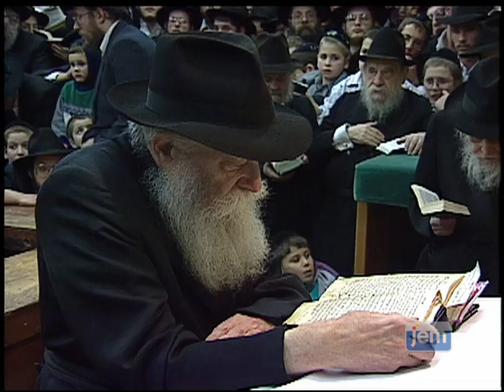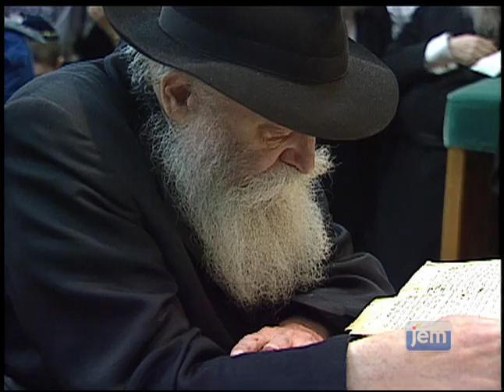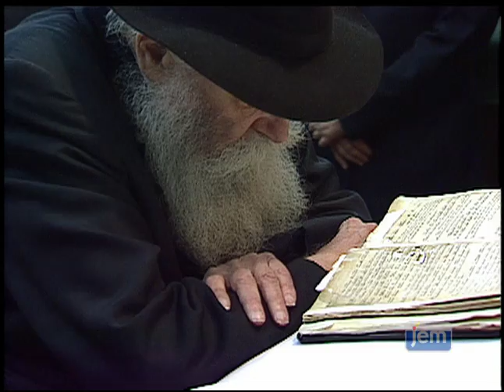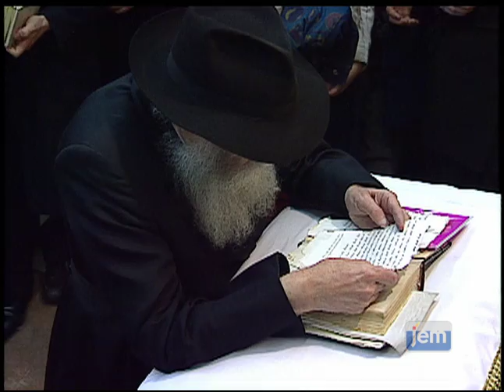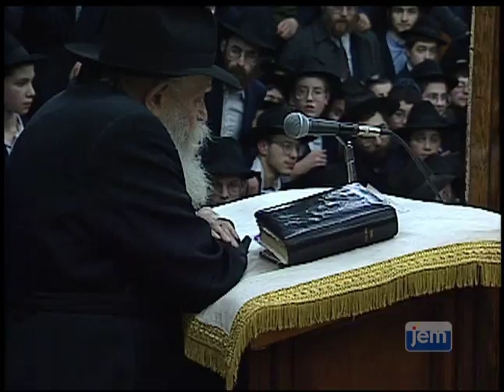Raw Footage | The Lubavitcher Rebbe on the Fourth Yahrzeit of Rebbetzin Chaya Mushka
For photos of this event, see below in the description for links.

As the Rebbe, Rabbi Menachem Mendel Schneerson enters the evening services on 22 Shevat 5752 – 1992 (nearing his ninetieth birthday), he had already stood on his feet for some four hours greeting crowds, dispensing blessings, advice, and dollar bills to be given to charity.

These scenes, filmed in high quality by a JEM film crew with special access, contain shots of the Rebbe leading the evening prayers on the Yahrzeit of his beloved wife, followed by remarks in a talk to the public filmed from a unique angle. Finally, shots of the Rebbe distributing a special booklet with talks about the importance of the Jewish woman, along with a five-dollar bill and a piece of honey cake.

Over the next five hours, the Rebbe would hand out over 11,000 of the booklet to men, women, and children.

Camera: Cliff Cohen